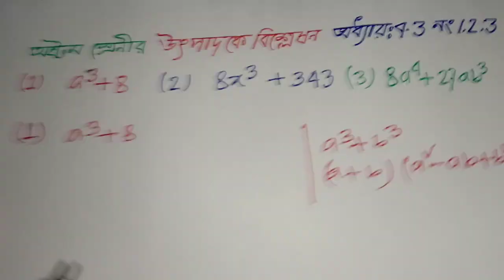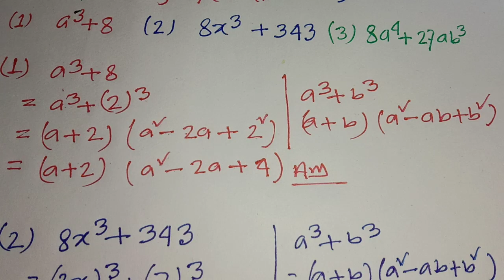উৎপাদকে বিশ্লেষন, অষ্টম শ্রেনী ৪.৩ অংক নং ১.২.৩, Class 8 math,